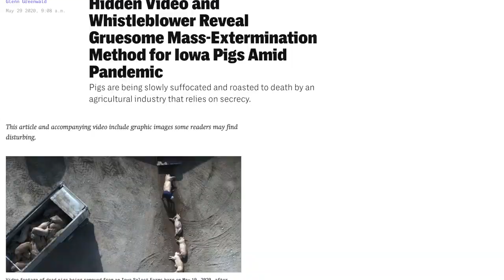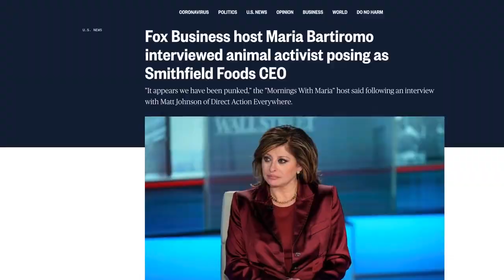Direct Action Everywhere 2020 Recap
2020 was an incredibly challenging year for us all, however, nothing will stop us from fighting for animal liberation!